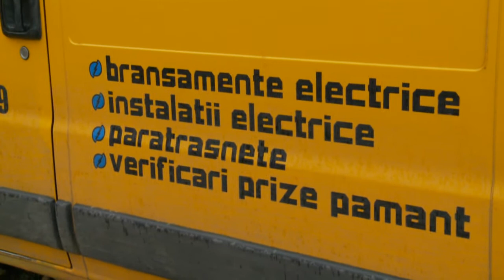Trifesti,Iasi - Iluminatul public in atentia autoritatilor locale